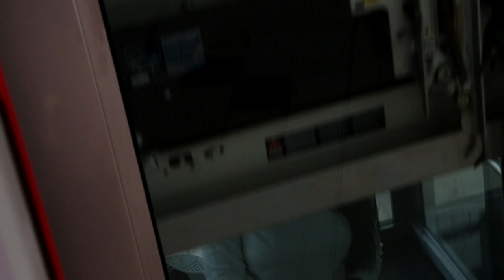Karolina Kowalkiewicz Vlog - Powrót do treningów!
Zapraszamy na nowy vlog Karoliny Kowalkiewicz